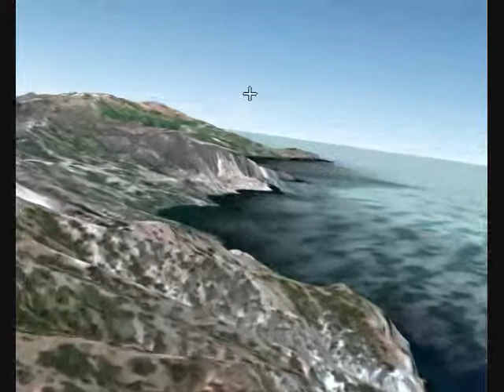santa catalina flightcam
flightcam of santa catalina island by los angeles